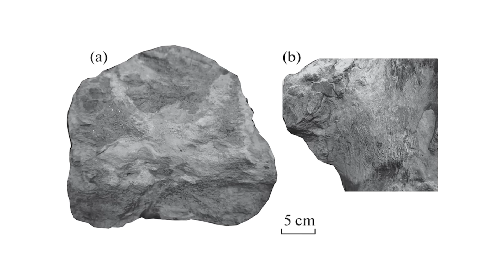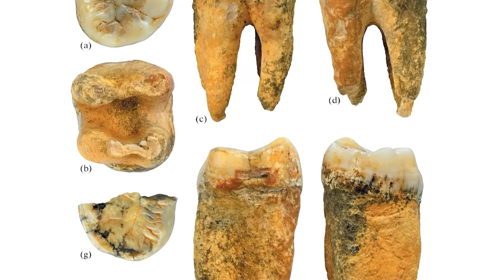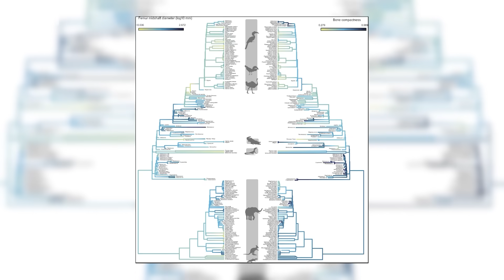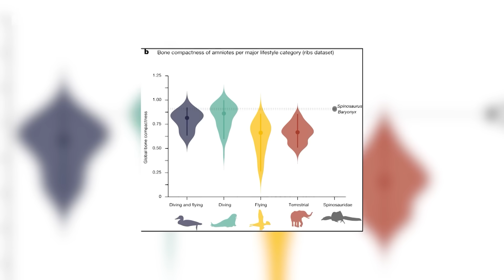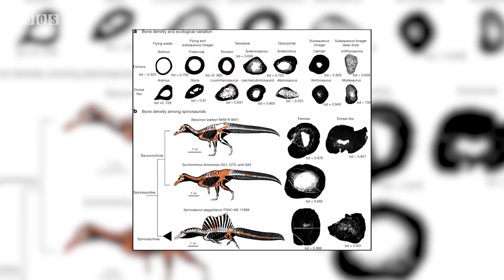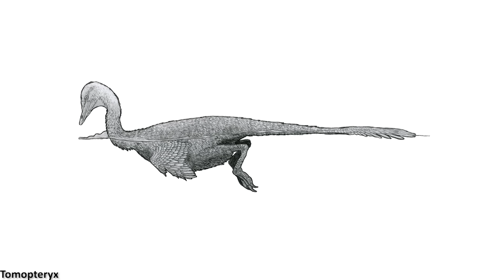Spinosaurus Was a Specialised Underwater Hunter | 7 Days of Science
In this week's 7 Days of Science, we take a look at Basilosaurus, Basilosaurid, and Basilosau- oop never mind it's Gigantopithecus.
But more importantly, we have an in detailed look on a breaking Spinosaurus paper...

Sources:
Basilosaurus skull: